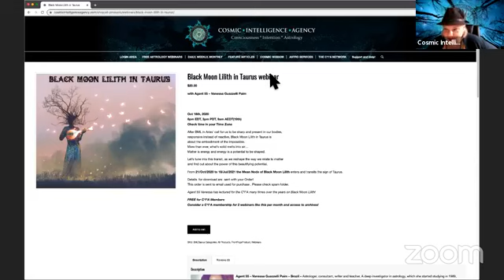C*I*A Global Transmission - Black Moon Lilith in Taurus - Oct 21, 2020 - 18/Jul/2021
Black Moon Lilith in Taurus - Agent 55 Vanessa Guazzelli and Agent 12 Julija Simas look into Black Moon Lilith her movements being the apogee of the Moon's orbit  and the coming transit of Black Moon Lilith through Taurus from Oct 21, 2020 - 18/Jul/2021.
In this recap the Agent 55 also pinpoints what was the most important aspect of the current BML through Aries transit, look into and what BML in Taurus will bring about for the coming 9 months, with some key examples,  as well as observe BML"s relation to the Big Picture of the Great Mutation.
More with Agent 55 Vanessa on this topic at our coming webinar!